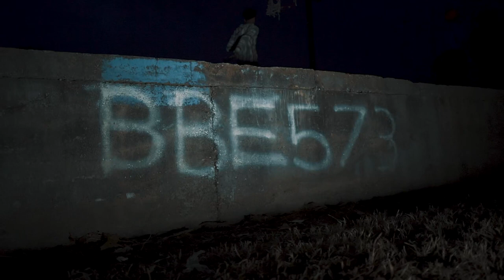MC GotDah Strap x Stacks - Out Tha Gate (Official Video)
BBE573™️